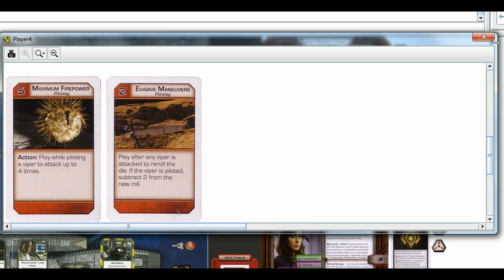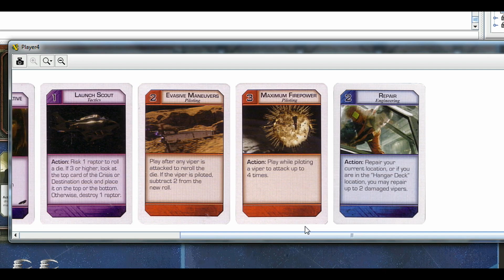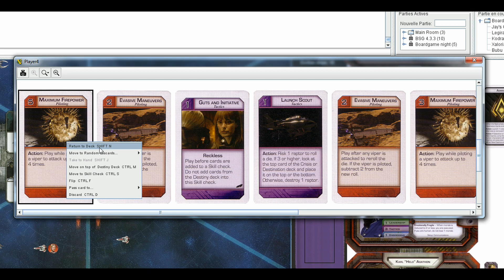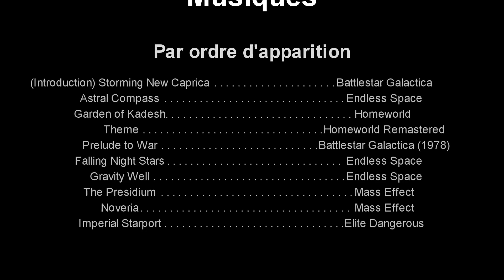Le Plateau - Battlestar Galactica - Episode n°4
Le Plateau est une nouvelle série, un concept qui a pour ambition de vous faire partager des parties de jeux de plateau que nous souhaitons vous faire découvrir ou que nous découvrons avec vous.

Cette première session sur le jeu Battlestar Galactica est en fait une expérimentation afin de voir si le concept vous plait et si nous pouvons assurer un modèle de série lambda sur un jeu de plateau, les plans et le cadrage sont hésitants, les micros mal réglés mais tout ça fait un petit effet amateur qui n'est pas déplaisant x). Nous utilisons le logiciel gratuit VASSAL qui offre une plateforme virtuelle ainsi que des modules de jeux divers et variés. VASSAL permet entre autre de jouer à plusieurs et fait de son mieux pour intégrer les mécaniques des jeux de plateau sur votre écran

{ Les chaînes de mes collègues }

{ Les modules utilisés }

Nous utilisons dans cette partie le module de base de Battlestar Galactica ainsi que l'extension Pegasus le tout en version 4.2

{ Les règles }

{ Pour plus de Kodran }

{ Notes }

Vos avis sont très importants pour le développement de la chaîne et la qualité des vidéos, n'hésitez pas à vous exprimer et à donner vos retour positifs\négatifs tous seront pris en compte.
- Fait des remarques polies et justifiées
- Bannissez les insultes et autres